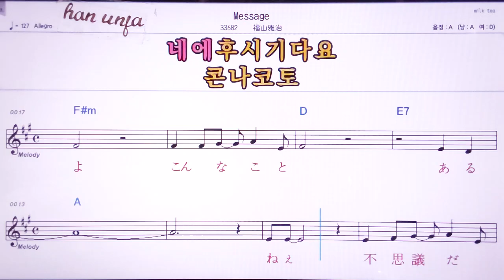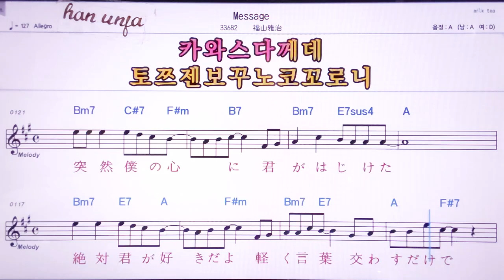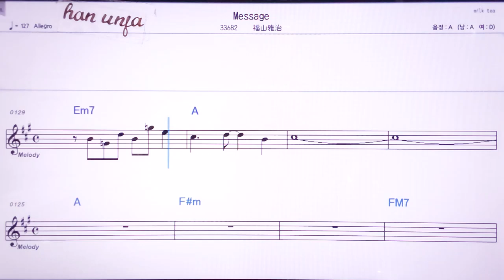💖Message/후쿠야마마사하루 👍MR,노래방, 악보, 코드,Karaoke With Sheet Music